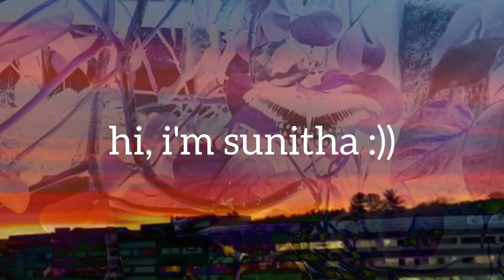How to Select a Kitchen Chimney (MALAYALAM / മലയാളം) | ചിമ്മിനി തെരഞ്ഞെടുക്കുമ്പോൾ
Being an interior designer has been very rewarding and challenging at the same time. Here, in this video I would like to share some very important features to check before you decide to buy a chimney/hood for your beautiful kitchen. I hope this video will benefit you as I speak about the suction capacity, noise levels, ducting, types of filters etc;

Please let me know if you have more queries and any other topic that I can cover in my future videos.